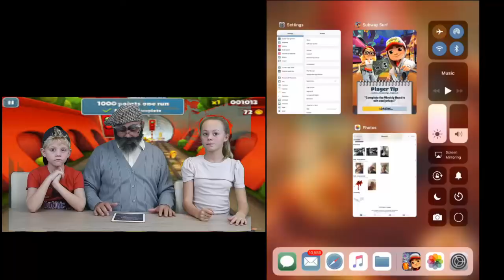Subway Surfer World Tour Mexico gameplay for Android offline android games! addictive android game-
Click the link guys and you get SUBWAY SURFER FOR FREE STRAIGHT AWAY
The gaming wiv grandpa team go head to head against each other while playing subway surfer offline games for android, they even try a bit of surfing themselves but they get themselves in abit of a sticky situation.